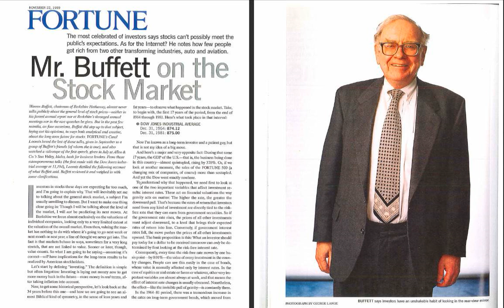Warren Buffett's (in)famous 1999 Sun Valley Speech Part 1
"Mr. Buffett on the Stock Market The most celebrated of investors says stocks can't possibly meet the public's expectations. As for the Internet? He notes how few people got rich from two other transforming industries, auto and aviation.
(FORTUNE Magazine)
By Warren Buffett; Carol Loomis

(FORTUNE Magazine) – Warren Buffett, chairman of Berkshire Hathaway, almost never talks publicly about the general level of stock prices--neither in his famed annual report nor at Berkshire's thronged annual meetings nor in the rare speeches he gives. But in the past few months, on four occasions, Buffett did step up to that subject, laying out his opinions, in ways both analytical and creative, about the long-term future for stocks. FORTUNE's Carol Loomis heard the last of those talks, given in September to a group of Buffett's friends (of whom she is one), and also watched a videotape of the first speech, given in July at Allen & Co.'s Sun Valley, Idaho, bash for business leaders. From those extemporaneous talks (the first made with the Dow Jones industrial average at 11,194), Loomis distilled the following account of what Buffett said. Buffett reviewed it and weighed in with some clarifications.

Investors in stocks these days are expecting far too much, and I'm going to explain why. That will inevitably set me to talking about the general stock market, a subject I'm usually unwilling to discuss. But I want to make one thing clear going in: Though I will be talking about the level of the market, I will not be predicting its next moves. At Berkshire we focus almost exclusively on the valuations of individual companies, looking only to a very limited extent at the valuation of the overall market. Even then, valuing the market has nothing to do with where it's going to go next week or next month or next year, a line of thought we never get into. The fact is that markets behave in ways, sometimes for a very long stretch, that are not linked to value. Sooner or later, though, value counts. So what I am going to be saying--assuming it's correct--will have implications for the long-term results to be realized by American stockholders.

Let's start by defining "investing." The definition is simple but often forgotten: Investing is laying out money now to get more money back in the future--more money in real terms, after taking inflation into account.

Now, to get some historical perspective, let's look back at the 34 years before this one--and here we are going to see an almost Biblical kind of symmetry, in the sense of lean years and fat years--to observe what happened in the stock market. Take, to begin with, the first 17 years of the period, from the end of 1964 through 1981. Here's what took place in that interval:

DOW JONES INDUSTRIAL AVERAGE Dec. 31, 1964: 874.12 Dec. 31, 1981: 875.00

Now I'm known as a long-term investor and a patient guy, but that is not my idea of a big move.

And here's a major and very opposite fact: During that same 17 years, the GDP of the U.S.--that is, the business being done in this country--almost quintupled, rising by 370%. Or, if we look at another measure, the sales of the FORTUNE 500 (a changing mix of companies, of course) more than sextupled. And yet the Dow went exactly nowhere.

To understand why that happened, we need first to look at one of the two important variables that affect investment results: interest rates. These act on financial valuations the way gravity acts on matter: The higher the rate, the greater the downward pull. That's because the rates of return that investors need from any kind of investment are directly tied to the risk-free rate that they can earn from government securities. So if the government rate rises, the prices of all other investments must adjust downward, to a level that brings their expected rates of return into line. Conversely, if government interest rates fall, the move pushes the prices of all other investments upward. The basic proposition is this: What an investor should pay today for a dollar to be received tomorrow can only be determined by first looking at the risk-free interest rate.

Consequently, every time the risk-free rate moves by one basis point--by 0.01%--the value of every investment in the country changes. People can see this easily in the case of bonds, whose value is normally affected only by interest rates. In the case of equities or real estate or farms or whatever, other very important variables are almost always at work, and that means the effect of interest rate changes is usually obscured. Nonetheless, the effect--like the invisible pull of gravity--is constantly there.

In the 1964-81 period, there was a tremendous increase in the rates on long-term government bonds, which moved from just over 4% at year-end 1964 to more than 15% by late 1981."